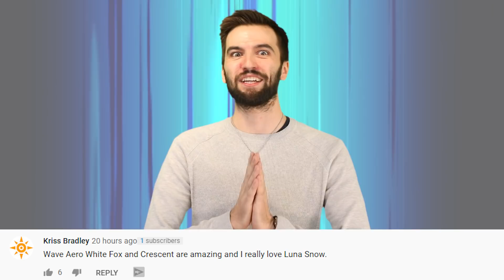Top 10 Worst Things That Happened To Spider Man - Part 3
We're back with 10 more of the worst things to ever happen to Spider-Man! Spider-Man has had some of the worst things ever happen to him during his existence as one of Marvel's biggest superheroes. The life of the webslinger hasn't always been a breeze. Sure being bit by a radioactive spider and getting amazing superpowers sounds like a great time, but with great responsibility, comes great tragedy, apparently. Today on Top 10 Nerd, we bring you our list of the Top 10 Worst Things That Happened To Spider-Man - Part 3.